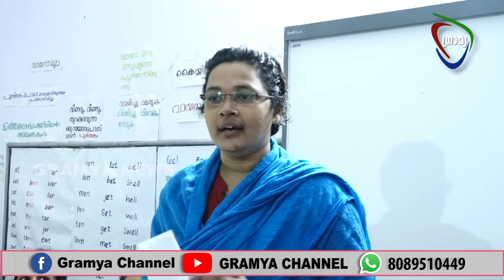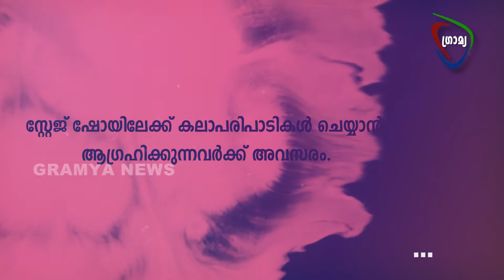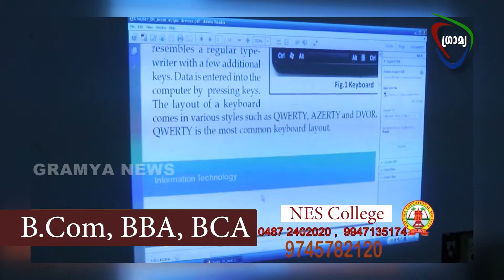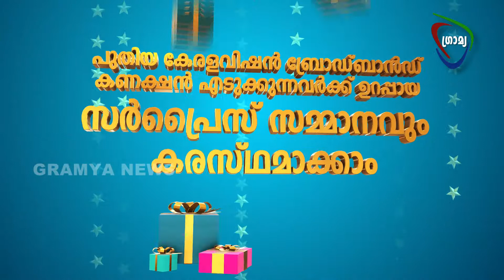GRAMYA NEWS 2022 AUGUST 23